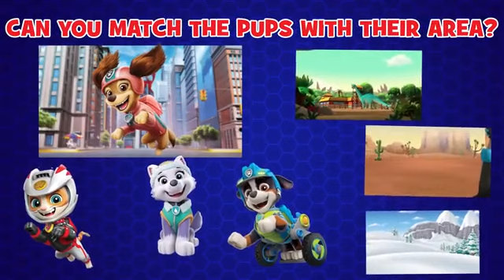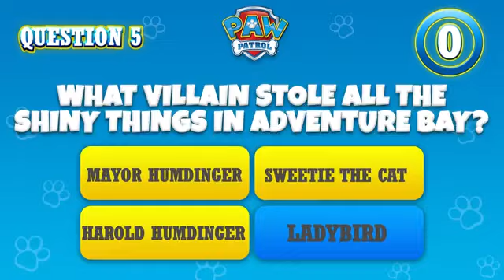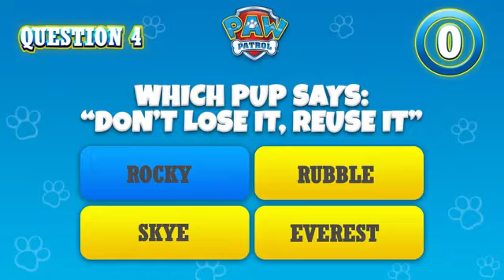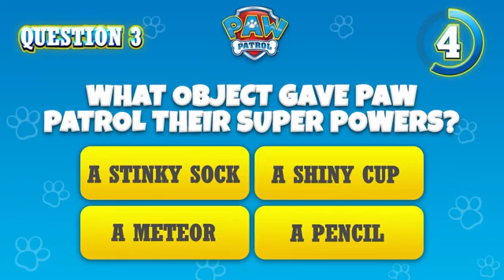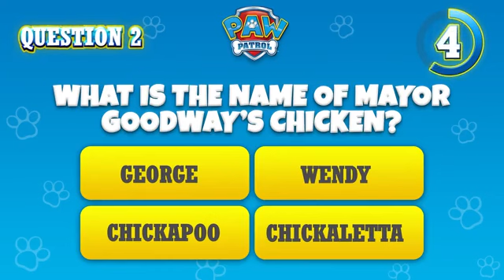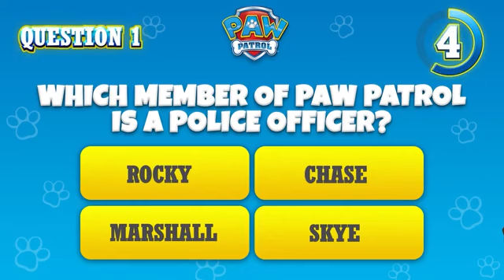PAW patrol & friends | kids cartoon compilations S.l EP 43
Certainly! Here's a description for the video title on your channel "Children's Wonderland" titled "PAW Patrol & Friends | Kids Cartoon Compilations S.l EP 43". This video features a compilation of exciting and fun-filled episodes from the PAW Patrol series along with the hero's friends. It presents captivating adventures designed specifically to entertain and delight children, providing them with an enjoyable and thrilling viewing experience.